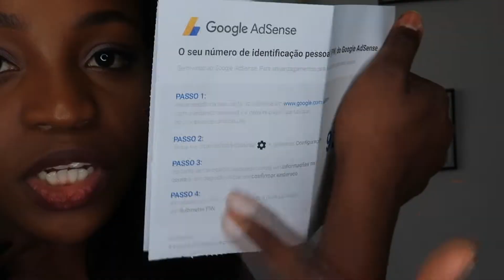Quanto ganho do AdSense? | Edna